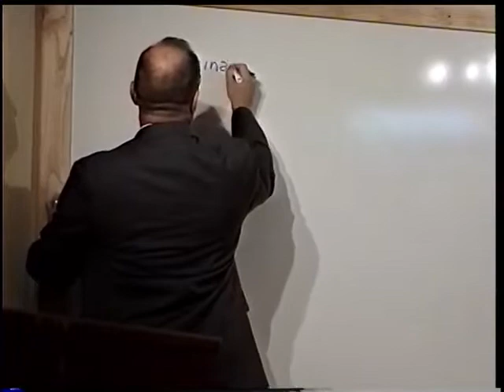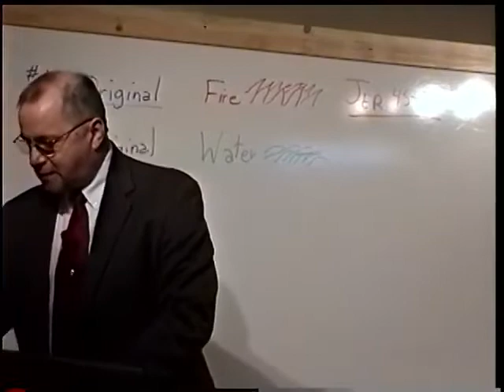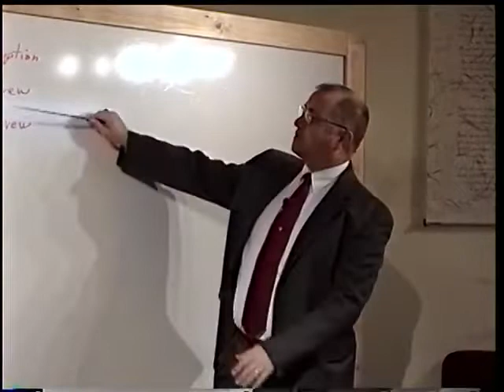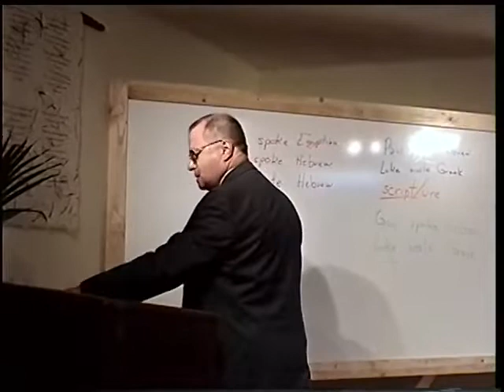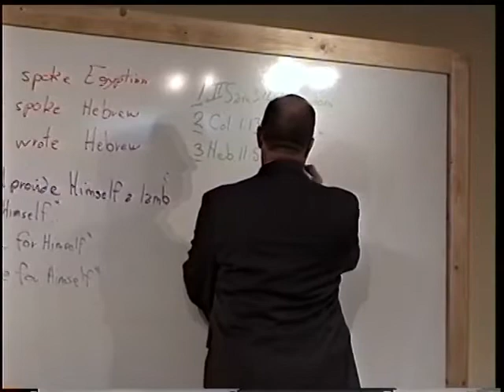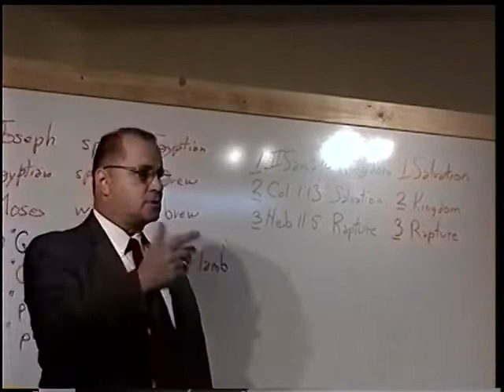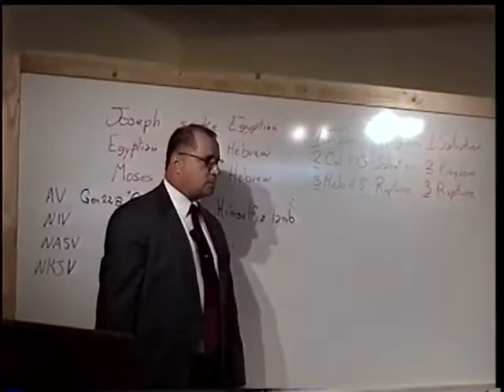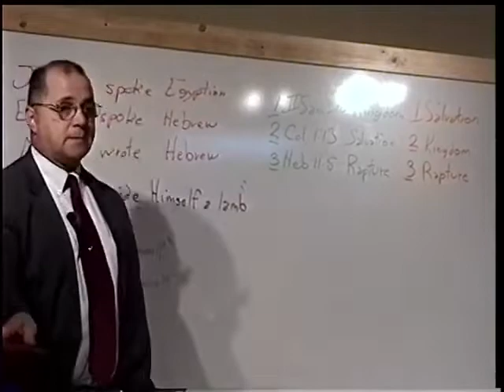Dr Gipp "Where Are the Originals" (Video by Jim Nesbitt)